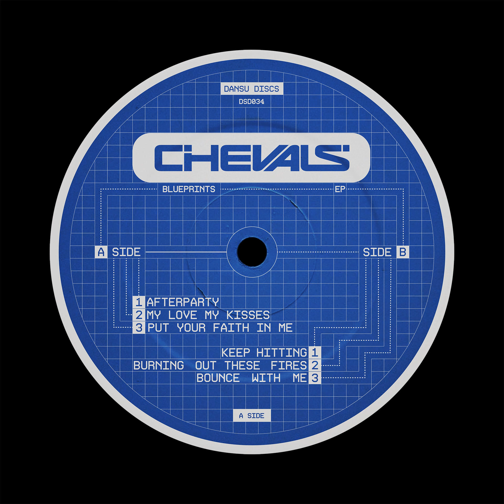Chevals - My Love My Kisses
Next up on Dansu Discs is Paris-based, Chevals with his ‘Blueprints’ EP.

Delivering the full listening experience, this EP takes us through what can best be described as ‘open to close’. Warm electronic delights to peak time electro hitters.